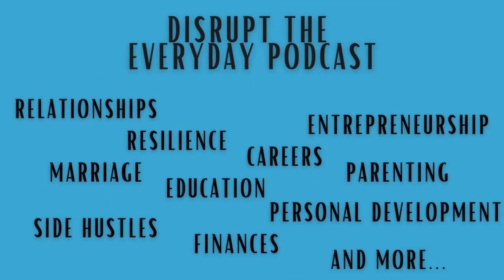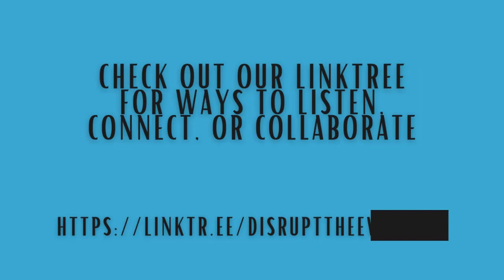Episode 88 - Big Families, Business and Homeschooling with Jonathan and Renee Harris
RECOGNIZE A TALENT IN YOUR CHILD? HOW DO YOU HELP THEM TURN IT INTO A MARKETABLE TALENT?

On this episode we are joined by Jonathan and Renee Harris. Jonathan and Renee are homeschooling parents of nine children and entrepreneurs. On this episode we discuss:

How to turn a teenager's interest or hobby into a marketable talent

Entrepreneurship

Homeschooling with big families

For places to listen, places to connect on social media, to be a guest, collaborate with or sponsor DTE

Jonathan & Renee’s Instagram @hardlotion

About Jonathan & Renee

Jonathan and Renee own a 6-figure online business selling a unique handcrafted skincare product specifically for dry, cracked skin.
They started as a simple farmer's market booth and then took it online.

They also raised 9 children along the way, teaching them business skills and strategies to develop a marketable talent that earns them a sustainable income.